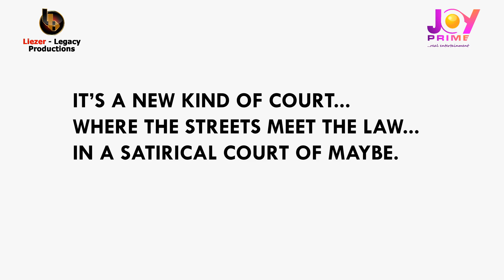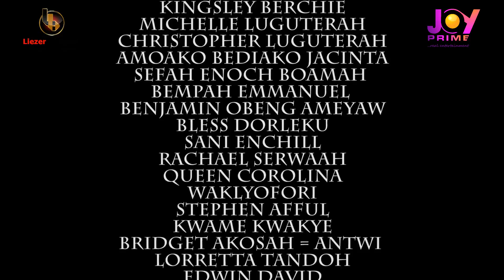Kejetia Vs Makola - 'Trotro'